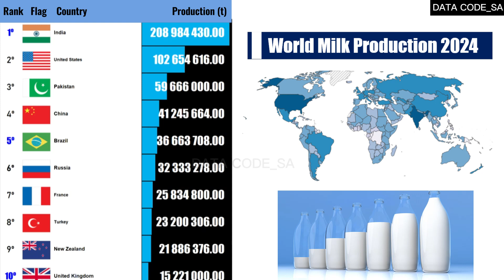Top 100 Maiores Produtores de Leite do Mundo em 2024